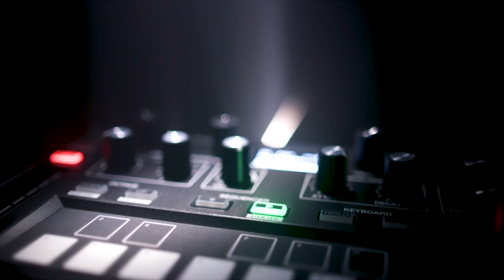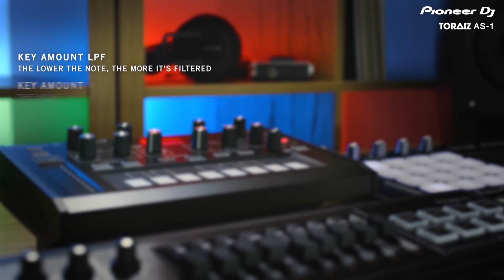TORAIZ AS-1 Tutorial - Filters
In this video we explore the AS-1’s Low Pass and High Pass Filter section, including additional controls for Key Amount and Velocity.

Built in collaboration with Dave Smith Instruments, the TORAIZ AS-1 is a true analog monophonic synthesizer for music production and live performance.

All sounds created on the AS-1